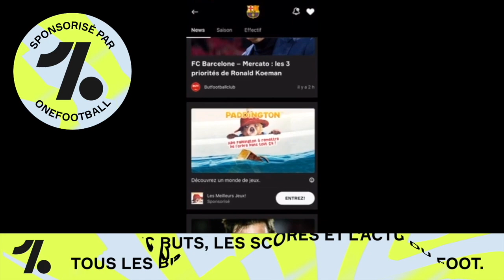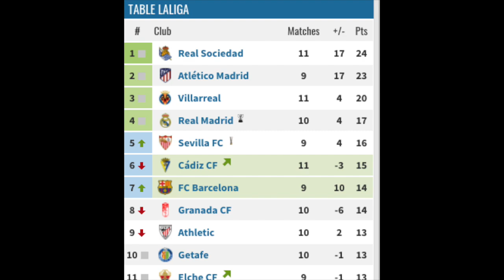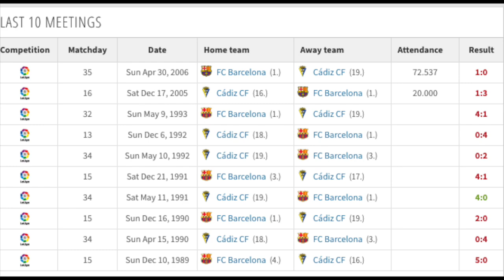🏟🇪🇸 CADIZ CF - BARCA : AVEC MESSI, DEMBELE ET GRIZOU ?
🚨 Dans cette vidéo, je vous parle de l'avant match contre Cadiz CF.